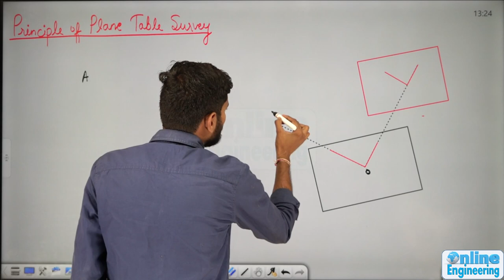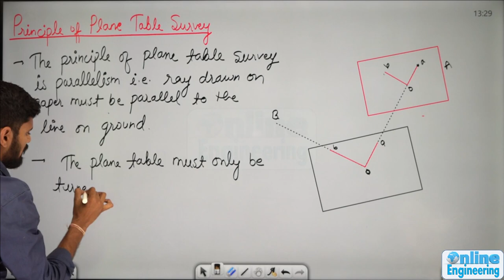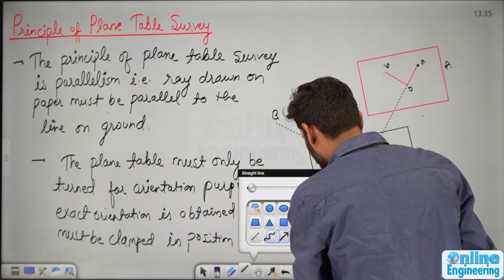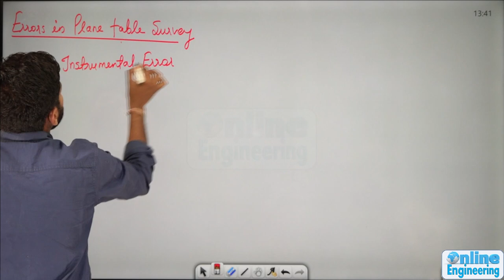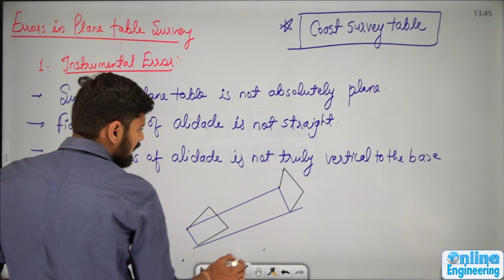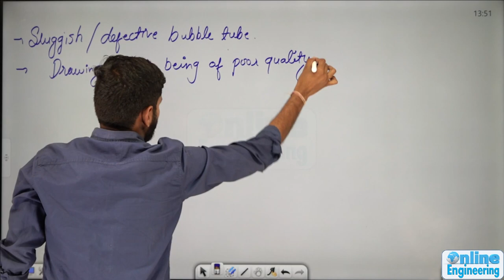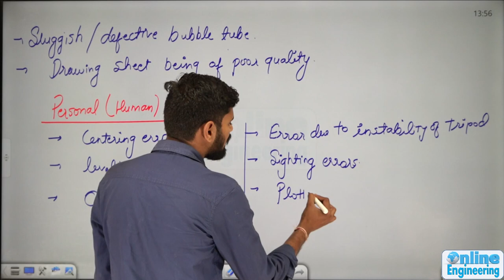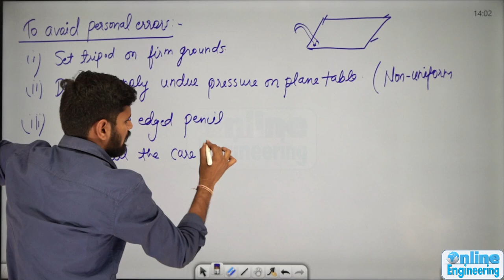💥🔥L55 Principle of Plane Table Survey | Surveying | GATE ESE | Online Engineering | Ankit Gupta Sir